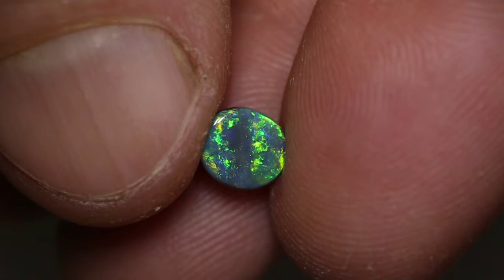Black Opal Direct gems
Se all our products uploaded to this channel and the link in this description.